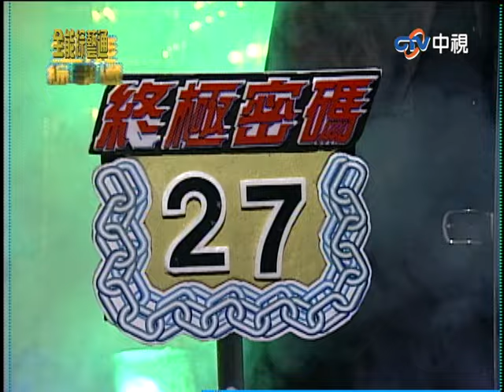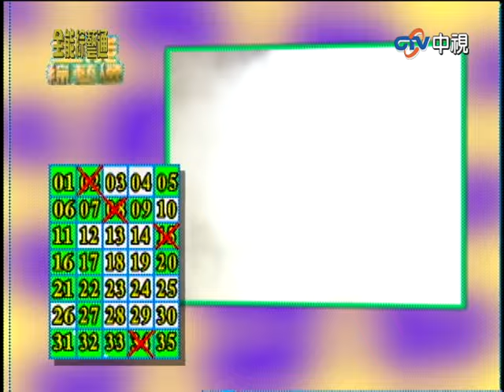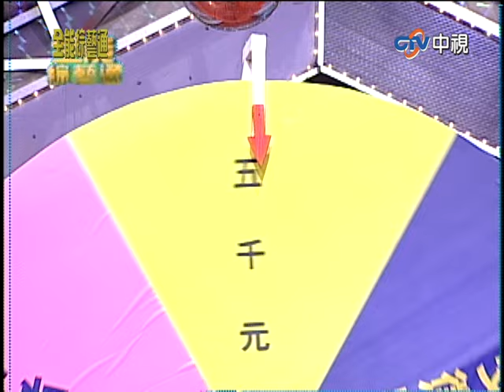乃哥後門被爆屎沒擦乾淨 零下飆車胡佩璉慘被嚇哭【全能綜藝通】EP182 徐乃麟.曾國城.洪其德.小乖.丁寧.謝金燕.庹宗康.胡佩璉